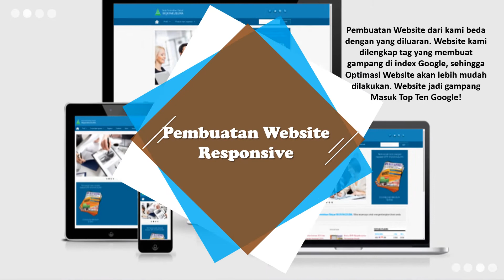Konsultan Jasa Promosi Online Digital Marketing Search Engine Marketing, SEO, Social Media Marketing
Konsultan Jasa Promosi Online Digital Marketing Search Engine Marketing, SEO, Social Media Marketing, Web Design jakarta, Content Marketing dan Email Desain Kreatif

"The Situation has Changed, so You have to Change"

Ungkapan diatas sangat cocok dengan situasi terkini sejak Covid-19 melanda dunia. Semua sudah berubah, Gaya Hidup, Perilaku, Protokol Kesehatan, Prioritas Sehari2 dsb.
Kini masuklah kita ke Era "New Normal", suka atau tidak suka, mau atau tidak mau.

Apakah Cara Bisnis Kita sudah berubah? Atau Menunggu Punah? Sudahkah Bisnis Anda masuk ke Era Digital?
Ataukah Bisnis Anda sudah Go Digital, tapi masih dirasakan belum Efektif?

Kami siap membantu anda di bidang Promosi Online mulai dari Pembuatan Website Responsive, Promosi di Search Engine Marketing, Social Media Marketing, Pembuatan Content Marketing dan Email Marketing Desain Baru Atraktif.

Bidang kami :

- Social Media Marketing (SMM), via Facebook, Twitter, LinkedIn, Youtube dsb
- Pembuatan Content Marketing seperti Artikel dan Promotion Content
- Pembuatan Website yang Responsive
- Pembuatan Content Artikel untuk SEO, Video, Digital Imaging dsb
- dll

Segera hubungi kami di 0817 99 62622 (WA) atau 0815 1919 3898 agar penjualan produk atau jasa anda meningkat!

Free Consultation!